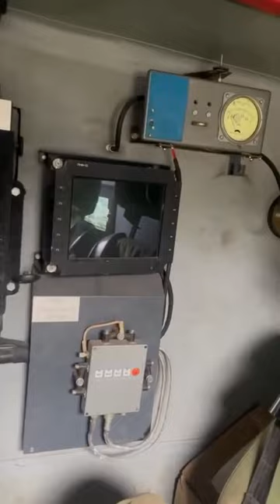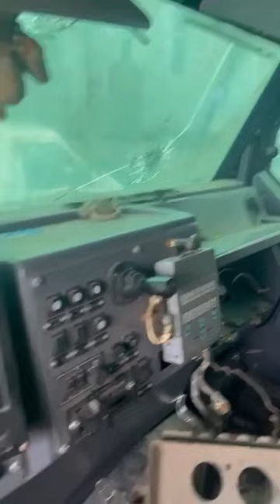Бліц-огляд російського КАМАЗ-63968 "Тайфун" віджатого десантниками 80 ї бригади 👍| 80 ОДШБР| 80 ДШВ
🚙 камаз Тайфун

ЗСУ Реальний бій | ВСУ Реальный бой | стрелковый бой | бой от первого лица | ближний бой | ЗСУ бій від першої особи | стрілковий бій

Блиц-обзор российского КАМАЗ-63968 "Тайфун", отжатого у оккупантов бойцами 80-ой отдельной десантно-штурмовой бригады ВСУ.

🔥ЗСУ Реальний бій | Штурм позиций | ВСУ Реальный бой